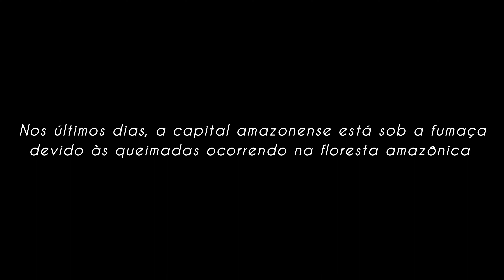[4K] Período tenso! Fumaça das queimadas cobre Aeroporto Internacional de Manaus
Registros do dia 29 de Agosto, 2024.